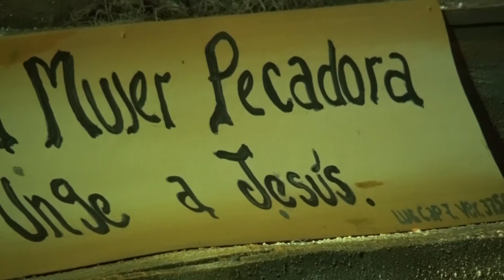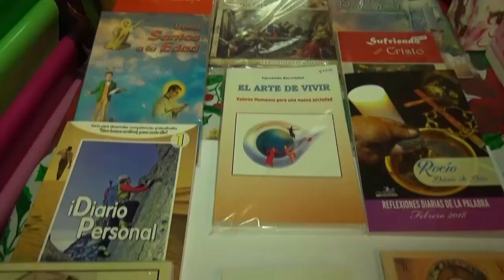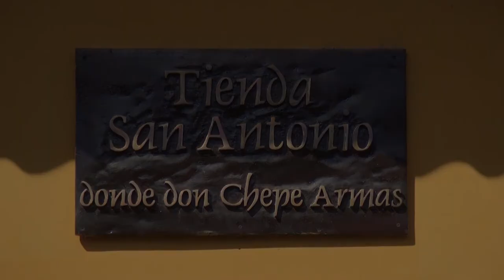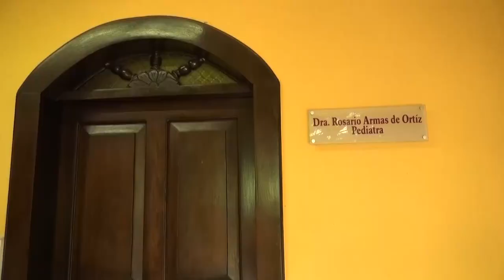DIOS ES AMOR PROGRAMA 3 SEGMENTO 2